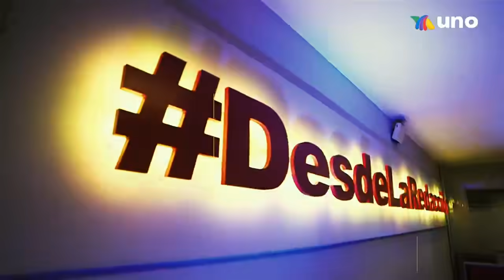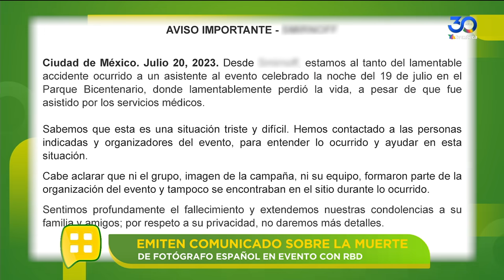¡Amanda Miguel y los temas inéditos de Julián! | Programa del 21 de julio del 2023 | Ventaneando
Amanda Miguel reveló para Ventaneando que ella no planea grabar ningún tema inédito de Julián Figueroa. Además, Ximena Díaz y su faceta como angelóloga.

00:00 INTRO
00:27 Imelda Garza Tuñón retomará su carrera a tres meses de la partida de Julián Figueroa
03:32 Amanda Miguel descarta grabar algún tema inédito de Julián Figueroa
05:45 Julián Álvarez ya pudo volver a Estados Unidos tras estar en lista negra por presunto lavado de dinero
06:50 Ximena Díaz vino al foro a contarnos de su faceta como angelóloga
15:09 Daniel Bisogno contó todo lo que sabe de la muerte de Alberto Clavijo
23:25 Descanse en paz Tony Bennett
25:20 América Guinart reveló por qué decidió llegar al altar con Álvaro Favier tras 10 años de relación
30:08 Vicente Fernández Jr. y su novia revelan que ya se acercan al altar
31:45 Violeta Isfel reveló para los reporteros que es una vecina ruidosa